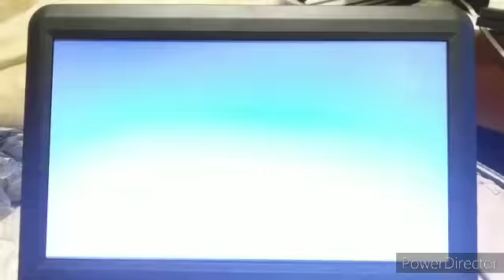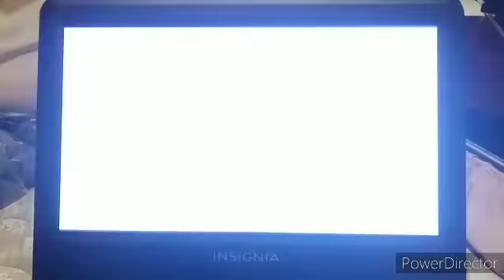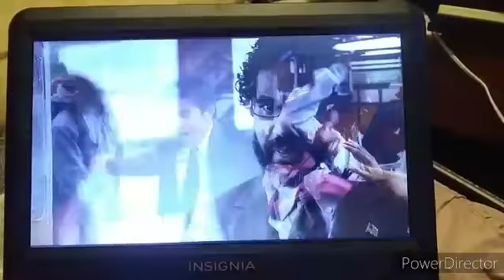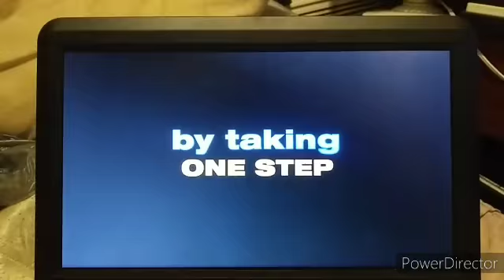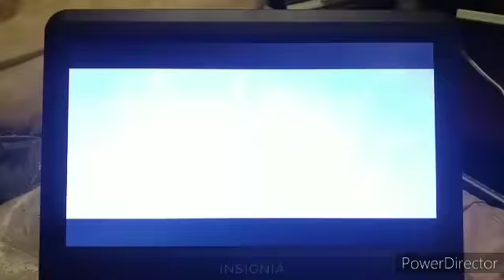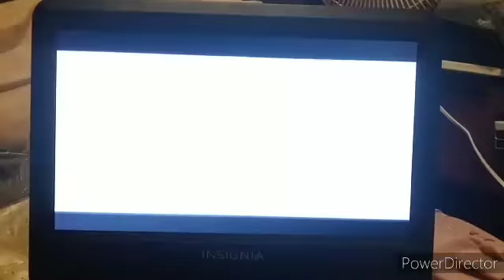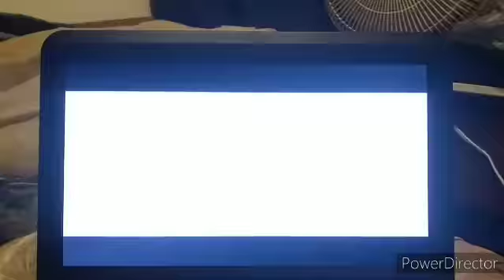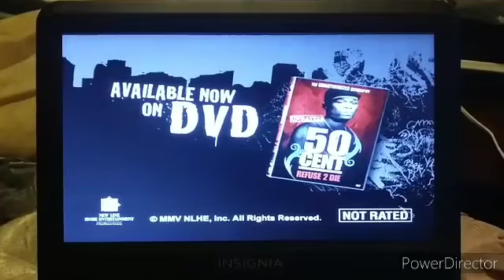Trailers From Domino 2006 DVD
1. Final Destination 3 Teaser Trailer
2. Take The Lead Trailer
3. A History Of Violence Trailer
4. Blade The Series Promo
5. 11:14 Trailer
6. Havoc Trailer
7. 50 Cent! Refuse 2 Die Trailer